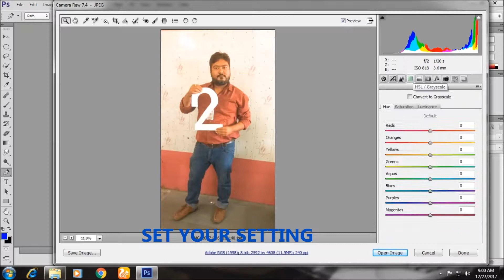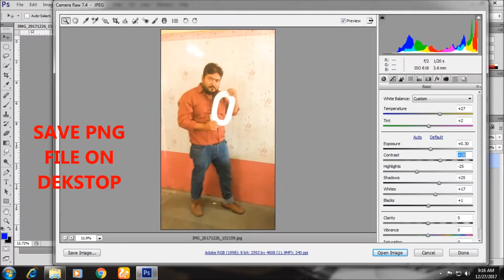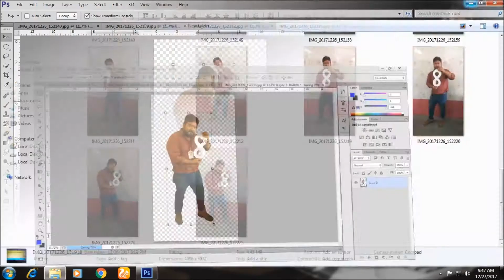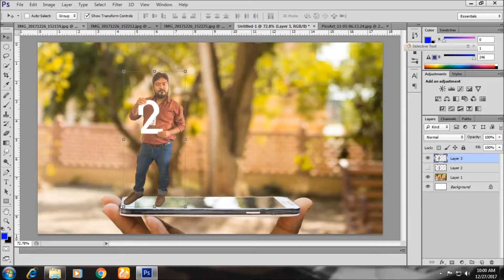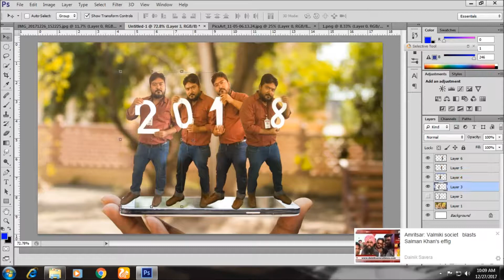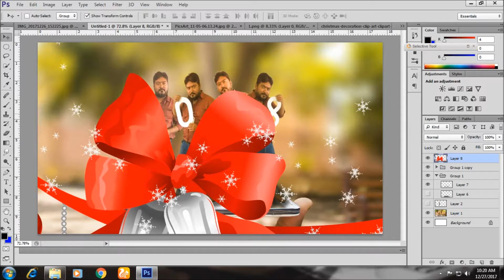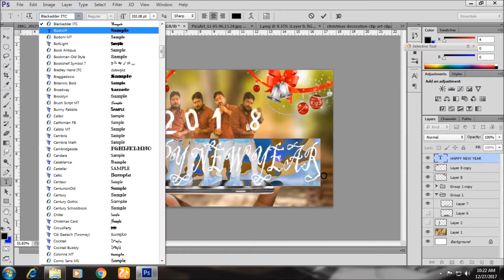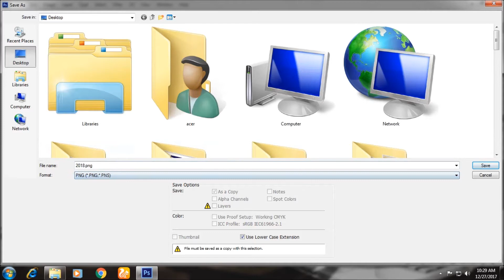How to Create a Happy New Year wallpaper in Photoshop.@83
meri taraf se sabhi dosto ko naye sal ki babhai. is video mene new year ki wallpaper banana sikhaya he. krupa kar ke meri is kosis ko like kare.
what's up no: 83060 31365

How to create Intro Like me For youtube Channel